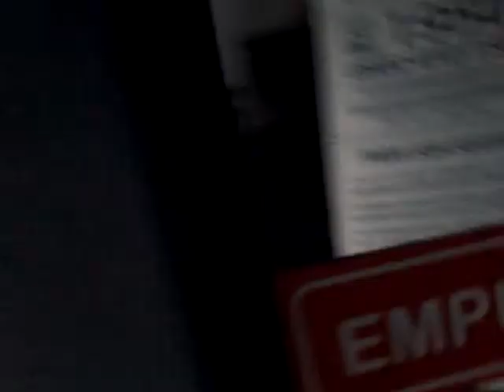CATARINENSE DD 15 METROS - 3714 : GARAGEM DO GRUPO JCA - SP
GARAGEM DO GRUPO JCA - SP

CATARINENSE  DD 15 METROS 3714

MARCOPOLO PARADISO G 7 1.800 DD SCANIA K 440 IB - 8X2 3714